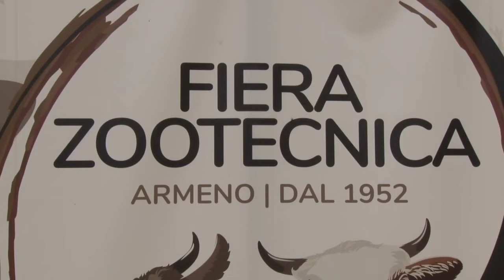Dopo i due anni di stop causa Covid nel fine settimana ad Armeno è tornata la fiera zootecnica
17 ottobre 2022 - Trentacinque gli allevatori presenti, 180 i capi esposti